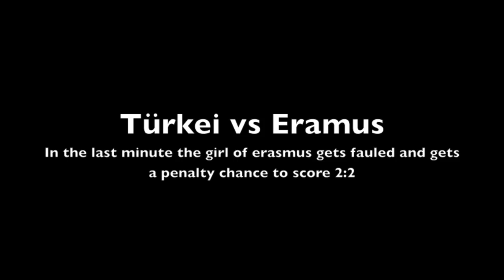Funny Event - Uni Bayreuth - Beach Soccer